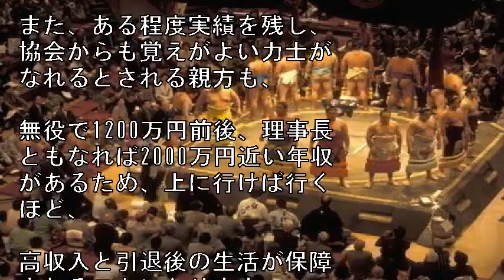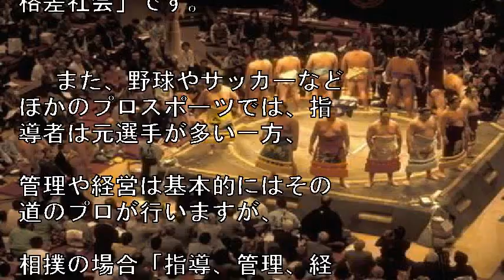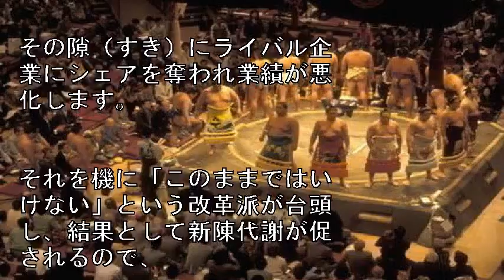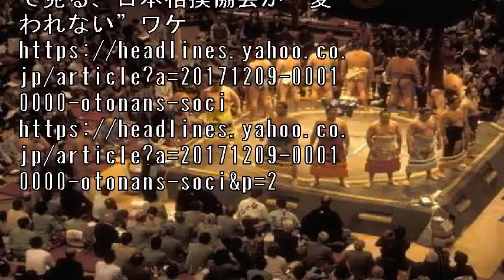1000人で収入122億円…おカネで見る、日本相撲協会が“変われない”ワケ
1000人で収入122億円…おカネで見る、日本相撲協会が“変われない”ワケ

日本相撲協会をおカネの面から見ると…（写真はイメージ）

　後輩力士への暴行により、引退に追い込まれた元横綱・日馬富士。

本人が引退したにもかかわらず、現在は日本相撲協会と貴乃花親方との対立がクローズアップされ、一連の騒動が収まる気配はありません。

これはいわば、組織内の権力者同士の対立ですが、日本相撲協会とはそもそもどのような組織なのでしょうか。

今回は、組織としての収入と、個人としての給与という面から考えてみたいと思います。

総資産400億円超、盤石の財政

　過去の決算資料などを見ると、「公益財団法人」である日本相撲協会は、非常に優良な「法人」です。

2016年度の収入は約122億円（興行、国技館のレンタル、広告収入など）、

最終的な利益は約6億円、そして組織を構成する人員は約1000人です。

さらに、現預金が55億円、法人の所有である両国国技館などを含む土地の価値が90億円などで、

総資産は売り上げの3倍強の400億円を超え、財務的にも盤石と言えます。

 　人員1000人の内訳はざっと750人が力士、250人が運営側ですが、

運営側の100人程度が「年寄」で一般的に「親方」と呼ばれる方々、

その他150人が行司や呼出、床山（髪）、事務スタッフなどの専門職です。

この年寄が企業の「管理職」で、さらにその中から選ばれた10人の理事が「取締役」といえば分かりやすいかと思います。

 　前述通り、財務状況は良好ではありますが、

筆者のように中小企業のコンサルティングをしている者からすると「売り上げのわりに人数が多い」ように感じます。

この「売り上げと人数の関係」は、最近では「社員1人あたりの稼ぐ力」というランキングにもなっていますが、

日本相撲協会の場合は122億円を1000人で割れば、1人あたり1220万円ということです。

 　財団法人と企業、そして業界も違うので一概には比較できませんが、

この手のランキングで常に上位を占める総合商社などは社員1人あたり4億～5億円が当たり前で、

1220万円は一般的な企業と比べても「かなり少ない」と言えます。つまり「売り上げのわりに人が多い」ということになります。

7割が年収100万円以下の「格差社会」

　一方、個人の給与ですが、約70人いる十両以上の「関取」になれば、最低でも1400万円程度が保証されており、

さらに番付を上げれば大関3000万円、横綱4500万円と急激に上昇します（その他、懸賞金やタニマチからの寄付などがある）。

また、ある程度実績を残し、協会からも覚えがよい力士がなれるとされる親方も、

無役で1200万円前後、理事長ともなれば2000万円近い年収があるため、上に行けば行くほど、

高収入と引退後の生活が保障されることになります。

 　逆に約680人いる十両以下の場合、年収は100万円以下。伝統的に「部屋に住み込み」で、

すべての生活の面倒を見てもらうことになりますので、このような「部屋住み」を多く抱える事情から、

1人あたりの売り上げが低下しているものと思われます。

 　番付通りの「ピラミッド構造」の力士の収入、そのピラミッドの上に100人の「年寄（管理職）」という構造で、

収入だけを見れば1000人中の約7割（680人）が100万円以下、

2割弱（170人）の関取と年寄が1000万円超という極端な「格差社会」です。

 　また、野球やサッカーなどほかのプロスポーツでは、指導者は元選手が多い一方、

管理や経営は基本的にはその道のプロが行いますが、

相撲の場合「指導、管理、経営」すべてが元選手です。

現場から理事長まで全員が「力士（元力士）」であり、

「横綱は神」と持ち上げたところで上層部には「元」神がゴロゴロいて、

常に先輩・後輩の関係を引きずり、引退後はその先輩の世話になるわけですから、完全な「村社会」です。

 　一般論として、このような組織は「変わりにくい」と言えます。

組織の上部2割に富が集中し、かつその立場が長期にわたるため“暗黙の了解”でお互いの利害が調整されていきます。

同様の現象は多くの組織で見られますが、一般企業であれば、あまりに内向きになると、

その隙（すき）にライバル企業にシェアを奪われ業績が悪化します。

それを機に「このままではいけない」という改革派が台頭し、結果として新陳代謝が促されるので、

「皆仲間」というよりは、多少の内部対立がある方がある意味健全なのです。

 　八角理事長を代表とする「体制側」と、貴乃花親方を中心とする「改革派」。

どちらが正しいのか筆者には分かりませんし、今まで穏当に運営してきた当事者たちからすれば、

今回の騒動は迷惑以外の何ものでもないと思いますが、

良し悪しは別にして、組織活性化のためには時に「対立」も必要なことかもしれません。

1000人で収入122億円…おカネで見る、日本相撲協会が“変われない”ワケ